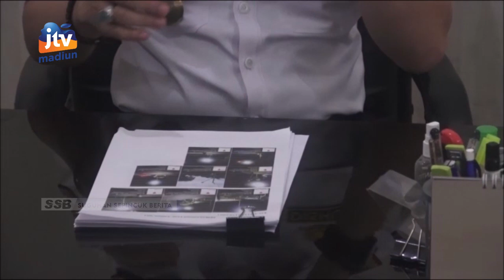NGANJUK - Warga Mengeluhkan Proyek PJU 2021 Mati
Sejumlah warga di nganjuk mengeluhkan adanya penerangan jalan umum yang sebagian belum menyala. Warga meminta agar dinas terkait bisa memfungsikan pju proyek 2021 itu dengan maksimal.